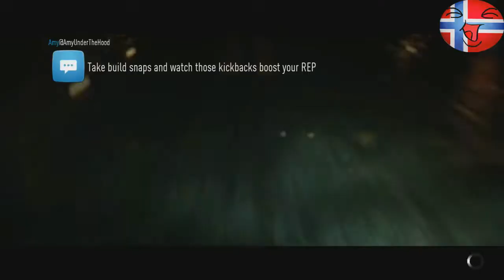Need For Speed Funny Moments #1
The console my friends and me play on is current gen PS4 and last gen PS3, we play mostly on PS4.

Please flag all bad comments we dont need them here 

What are you doing so far down in the description? No one goes down here